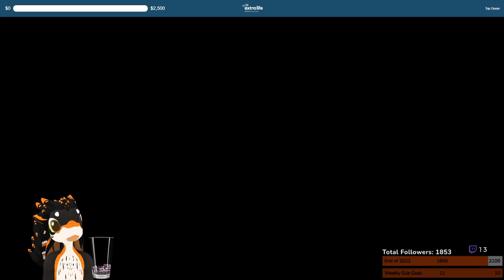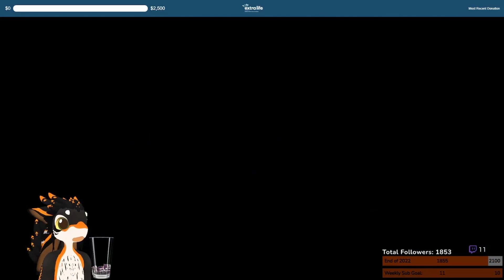1JAN Halo Infinite Ranked Match 8